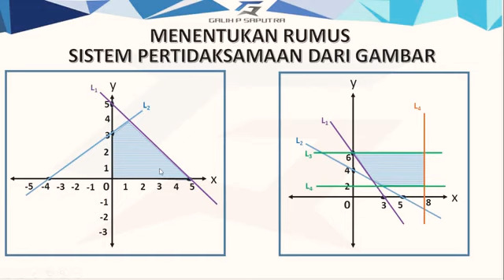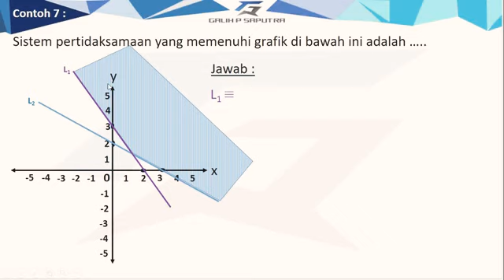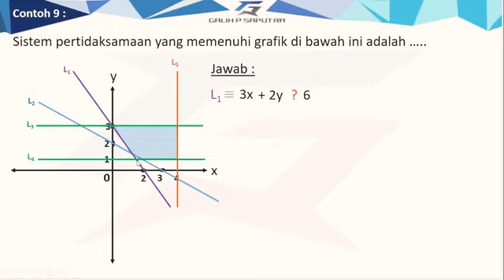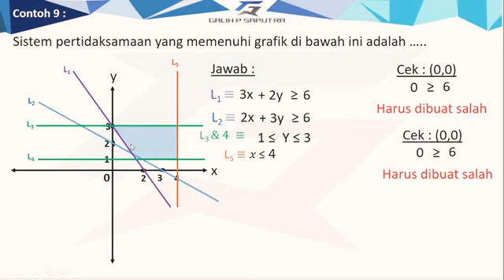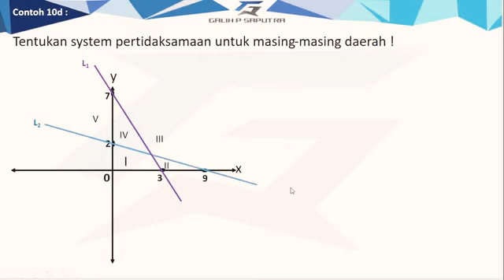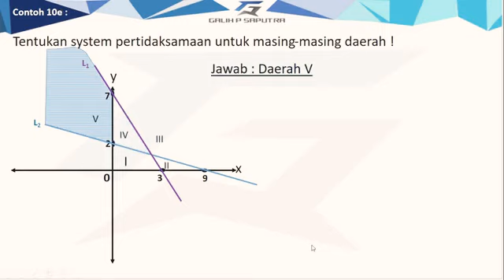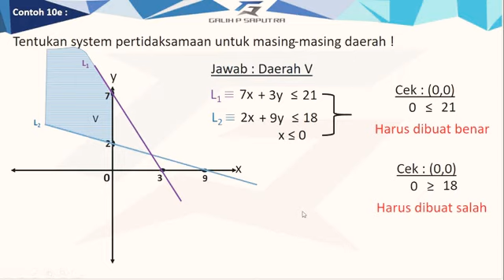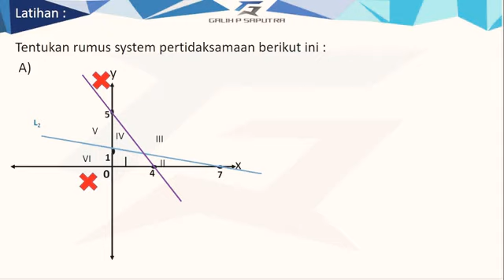Sub Bab 3. Menentukan Rumus Pertidaksamaan Linier Dua Variabel dari Grafik/ Gambar